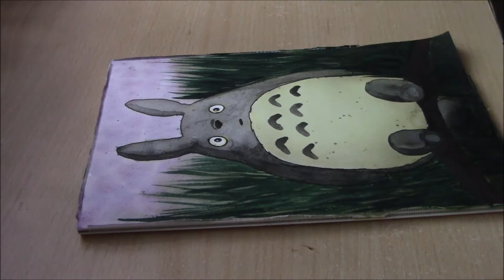Draw with me: Totoro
Hey guys, guess who's back.

For the start I just did a simple video, but I planned some cool stuff which will be following in the next time.

Have fun watching this little vid, see you soon.